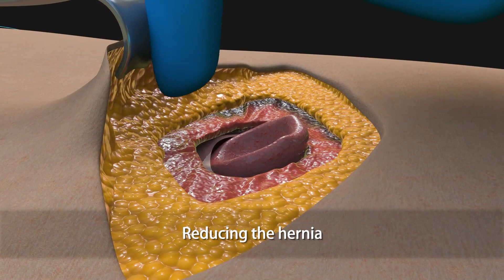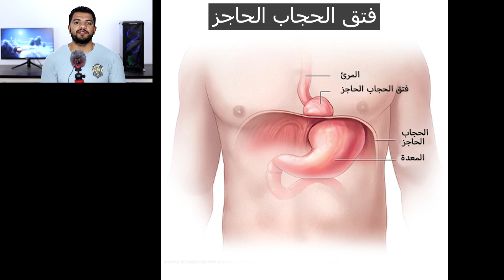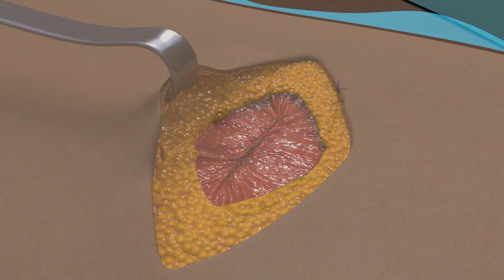شاهد عملية اصلاح الفتق _Hernia repair surgery